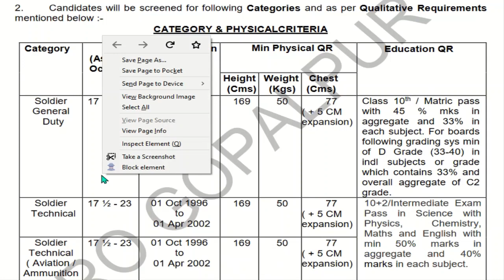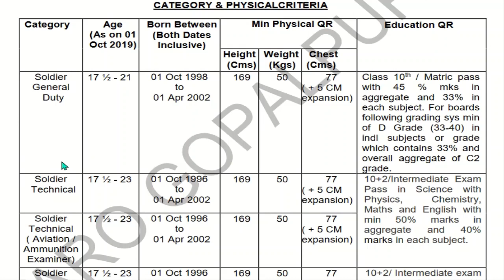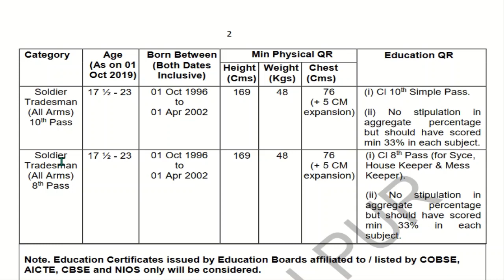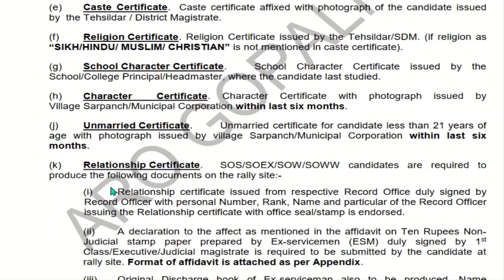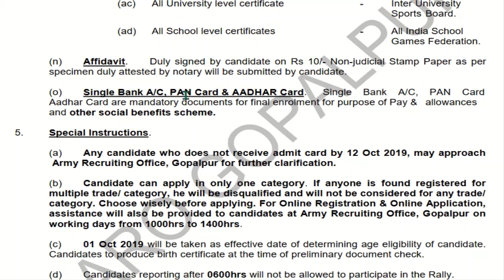Berhampur (Odisha) Indian Army Open Bharti Rally 2019-20 | Army bharti in Berhampur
Indian Army Open Bharti WILL BE HELD IN Berhampur (Odisha) FROM 20 OCTOBER TO 26 OCTOBER 2019 AT SPORTS GROUND AND BIJU PATTANAIK AUDITORIUM OF BERHAMPUR UNIVERSITY, BERHAMPUR-760007.

Best book for Soldier GD Written Exam(English Medium)